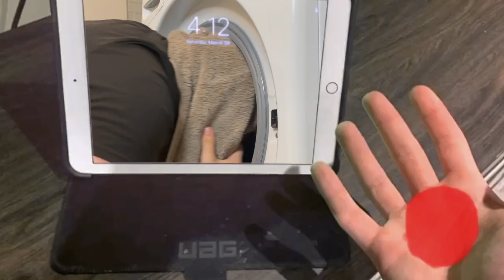I TRIED LIVING LIKE JESSE JAMES WEST FOR 24 HOURS | IT WAS CRAZY...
Who else's life should I try to live for a day?

Today I lived like Jesse James West for 24 hours and it was crazy!! I had lots of fun filming this video! if for some reason you don't know who Jesse is ill leave his link a little further down!

Also just wanted to say thank you for all the support! it really does mean the world to me! so I was we KEEP THE TRIAN GOING! BECAUSE AT THE END OF THE DAY IM JUST A KID WITH A DREAM ❤️

LET'S KEEP THE TRAIN GOING